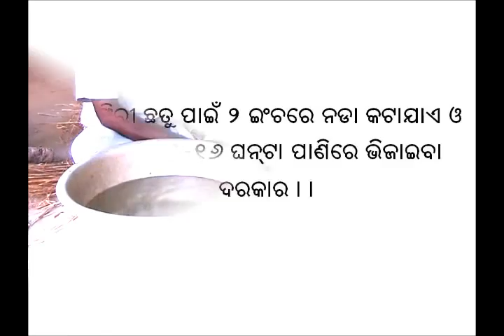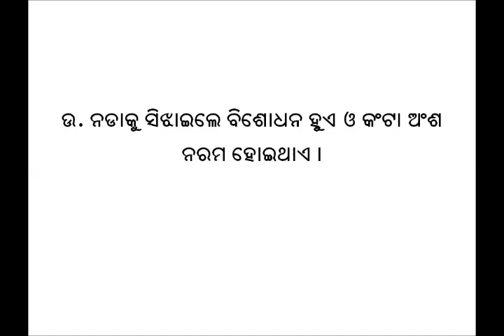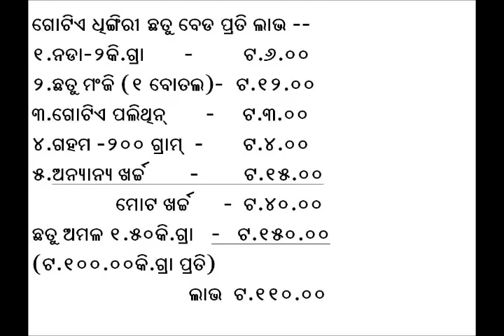Oyster mushroom cultivation (Kendrapada)_Odia_VARRAT_Odisha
Process and benefits of Mushroom cultivation For more information and related videos visit us